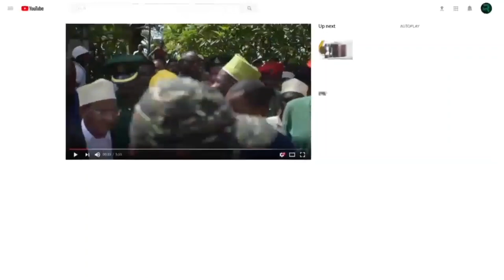KUMEKUCHA KAMATI YA BUNGE YAAFANYA BONGE LA ZIARA RUFIJI""POLE KWA WAATHIRIKA WA MAFURIKO""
Naibu Waziri Ofisi ya Makamu wa Rais (Muungano na Mazingira) Mhe. Khamis Hamza Khamis ametoa wito kwa wananchi kutofanya shughuli zinazochangia uharibifu wa mazingira ya bahari na badala yake waitunze.

Ametoa wito huo wakati wa ziara ya Kamati ya Kudumu ya Bunge ya Maji na Mazingira katika maeneo yaliyoathiriwa na mvua za El-Nino ya Kata ya Mohoro katika Wilaya ya Rufiji mkoani Pwani Agosti 16, 2024.

Mhe. Khamis pamoja na kutoa pole kwa waathirika wa mafuriko, amewaomba wananchi wananchi kuacha kuvua kwa kwa kutumia uvuvi usio rasmi ambao unachangia kuua viumbe vya baharini na makazi ya samaki.

Amewataka wananchi kuacha kuacha kuvamia maeneo yaliyohifadhiwa kwa kuchoma misitu na kukata miti kwa ajili ya kuni na mkaa kwani vitendo hivyo vinaharibu mazingira na hivyo kusababisha mabadiliko ya tabianchi ambayo huleta mafuriko.

Kwa upande wake Mwenyekiti wa kamati hiyo, Mhe. Jackson Kiswaga kwa upande wake amesema mabadiliko ya tabianchi ni janga la kidunia na taarifa hizi za tahadhari zinazotolewa wananchi wazifuatilie.

Amesema kwa mujibu wa tafiti joto linaongezeka hali inayowezeka kusababisha mvua zilizozidi kiwango na hivyo kuleta nafuriko katika siku za usoni hivyo ametoa wito wa kuendelea kuwafikisha wananchi elimu ya mazingira.

Mkuu wa Mkoa wa Pwani Mhe. Abubakari Kunenge ameishukuru Serikali kwa kutoa tahadhari mapema kuhusu kutokea kwa changamoto hiyo na hivyo madhara kutokuwa makubwa.

Amesema wilaya za Mkoa wa Pwani zilizoathiriwa na kimbunga Hidaya uongozi wa mkoa ulichukua tahadhari mapema kwa kukagua na kuwatahadharisha wananchi ili kuepukana madhara makubwa.

Amemshukuru Rais wa Jamhuri ya Muungano wa Tanzania Mhe. Dkt. Samia Suluhu Hassan kwa kutoa msaada wa vyakula pamoja na viongozi wengine akisema hatua hiyo imeleta faraja kwao.

Katika ziara hiyo wajumbe hao wametembelea na kukagua maeneo yaliyoathirikiwa na athari hizo yakiwemo Shule ya Msingi Mohoro, daraja na kituo cha afya

Itakumbukwa kuwa kati ya Machi na Aprili 2024 Wilaya ya Rufiji ilikumbwa na mvua za El nino zilizosababisha jumla ya kaya 23,360 kukosa makazi ambapo Ofisi ya